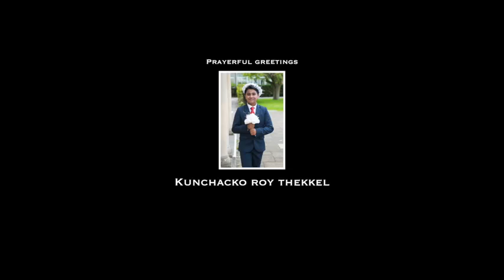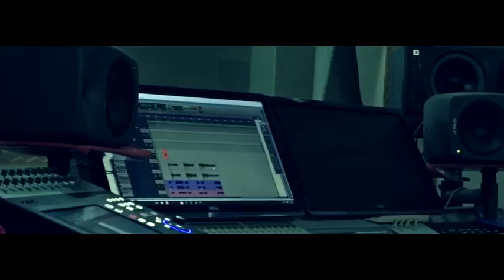Latest Christian devotional song by Kester | Fr Jino Vazhayil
A heart touching  Devotional song by Kester. Lyrics and music. Fr Jino Vazhayil. Christian devotional.